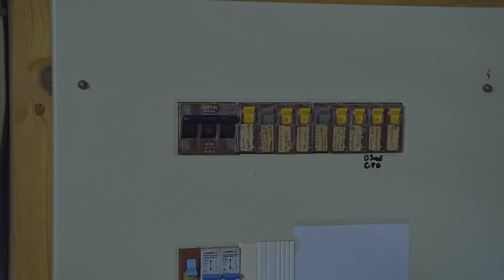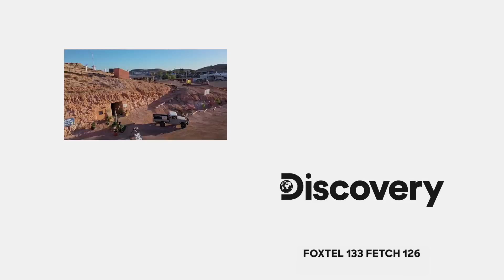Rod & JC Forced Into A Hard Bargain For Huge, Colourful Opal | Opal Hunters: Red Dirt Road Trip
When doing a renovation job, JC & Rod find a massive, colourful opal, forcing them into a hard bargain if they want to keep it.